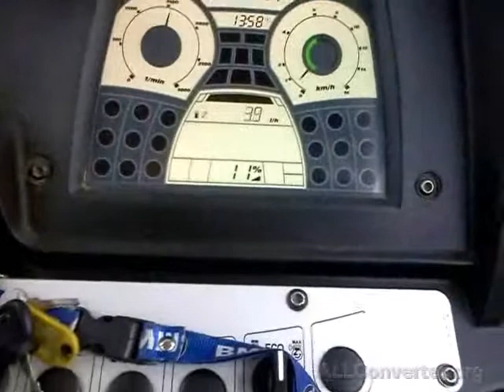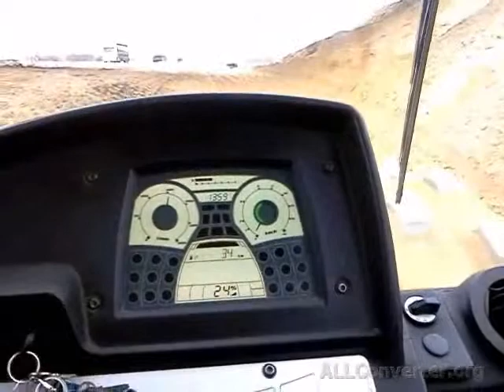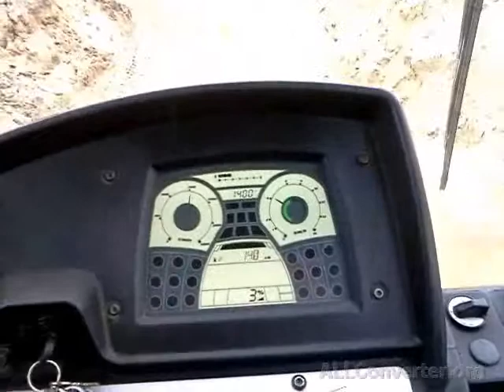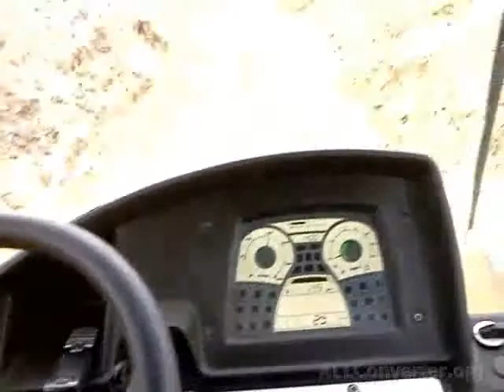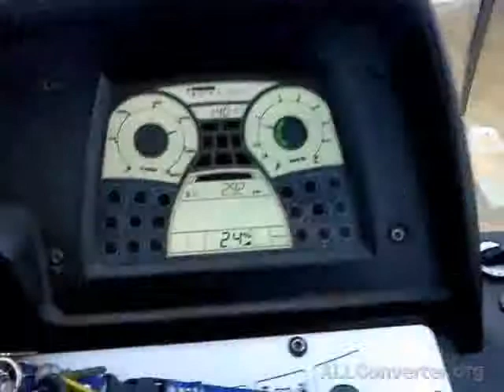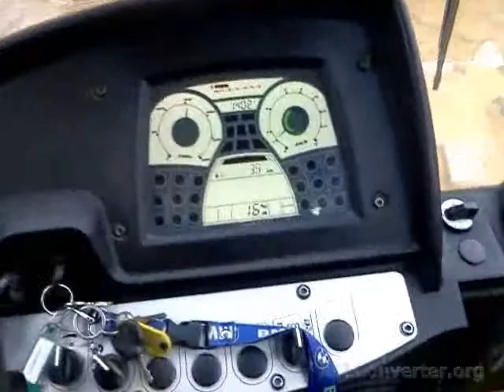Przebudowa DK 8 (Gierkówka,Tomaszów Mazowiecki)Walec okołkowany.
Przebudowa DK 8 (Gierkówka,Tomaszów Mazowiecki)
Prace związane z zagęszczeniem ,pod wiaduktem WD-39 na odcinku 353+100 prawa nitka
Główny wykonawca ASTALDI
Walec okołkowany BOMAG BW 213DH